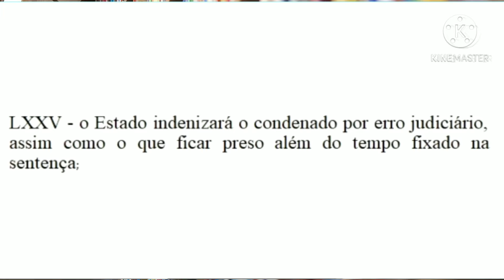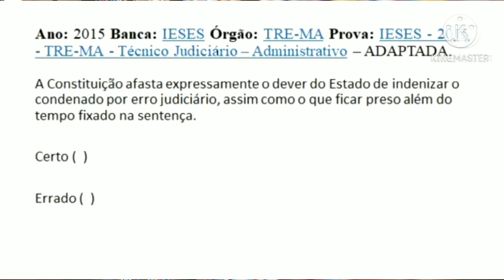Aula 54: Indenização por Erro Judiciário.